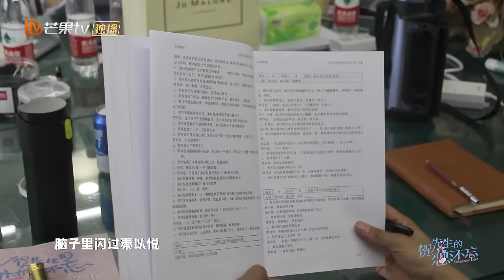【独家花絮】幕后纪录片：戏外精心创作呈现戏里精彩故事《贺先生的恋恋不忘 Unforgettable Love》【芒果TV青春剧场】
加入频道会员： 《贺先生的恋恋不忘 Unforgettable Love》每周六周日20点更新2集，会员抢先看6集！

剧情简介：
《贺先生的恋恋不忘》是由李玉磊执导，魏哲鸣、胡意旋领衔、盛蕙子、虞祎杰、史卿妍、吴崇轩等联合出演的都市暖甜爱情剧。该剧围绕贺氏集团CEO贺乔宴和儿童心理咨询师秦以悦展开，讲述了理性冷漠的霸总和柔软细致的心理医生，由相识到相爱的故事。

导演: 李玉磊
主演: 魏哲鸣 / 胡意旋 / 盛蕙子 / 虞祎杰 / 史卿妍
类型: 剧情 / 喜剧 / 爱情
制片国家/地区: 中国大陆
语言: 汉语普通话
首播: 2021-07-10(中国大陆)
又名: 贺少的闪婚暖妻